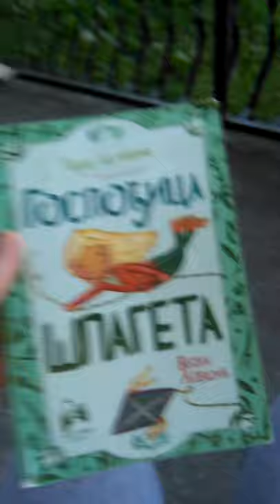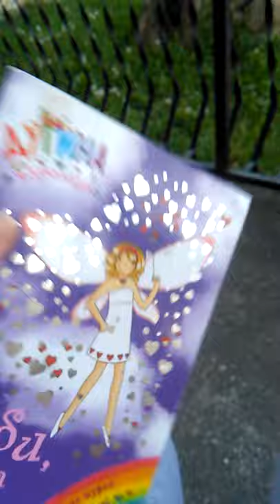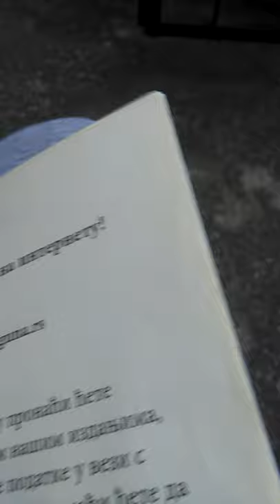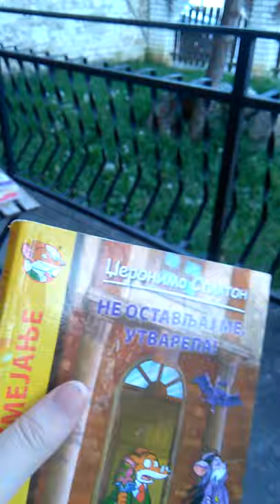sta mozete raditu tokom izolacije.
Nadam se da ce vam se ovaj video svideti lajkujtega i subskrajbujte se na moj kanal.